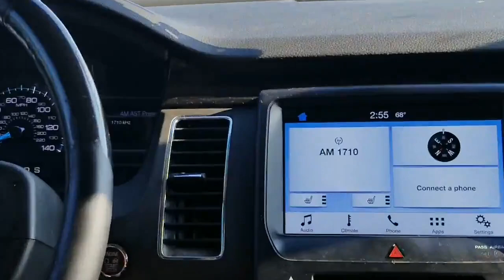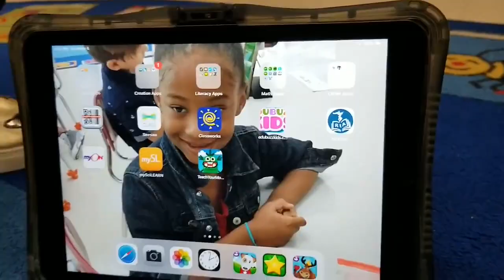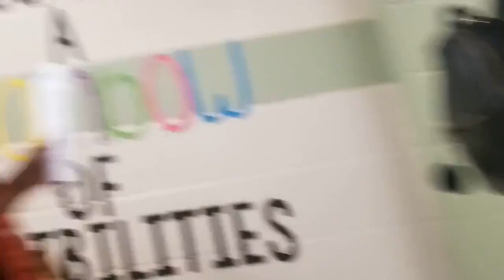Chyloh got her first report card...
Hello! Today we have a SURPRISE upload!!!  Welcome  or welcome back to the Meet The Bratchers channel!

Chaniya and Chyna have formulated their own hair product! They will be launching on November 30th, but you can still preorder by clicking this link!⬇️

    Our kiddos
-Chyna (22)
-Tyree (18)
-Chaniya (12)
-Chyloh (5)

                                                   Our story